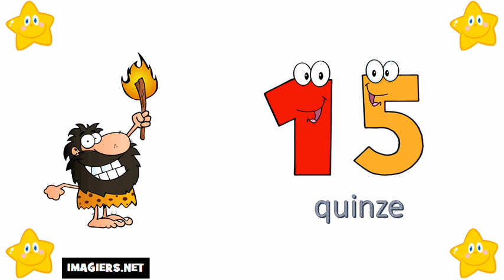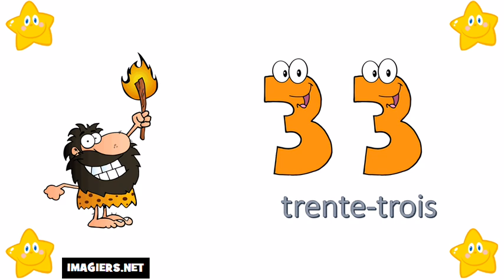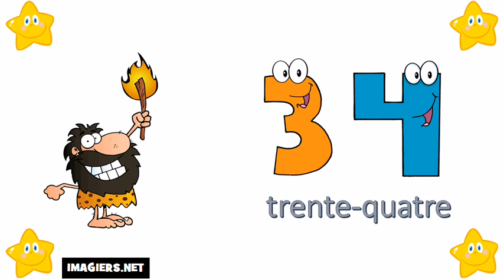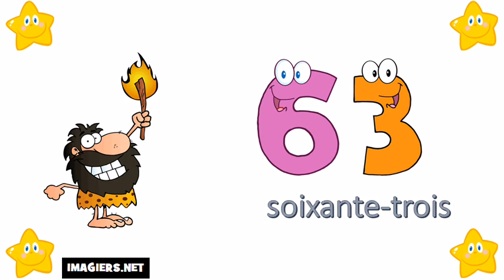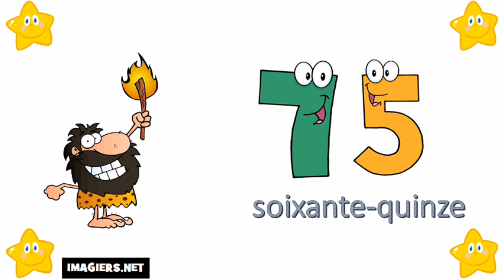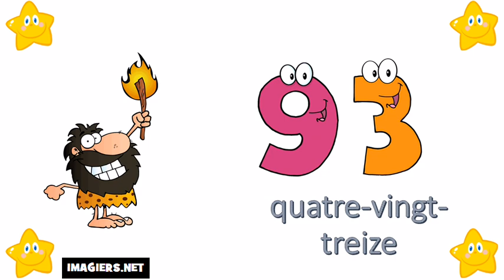Išmokti prancūzų # Numeriai 0 100